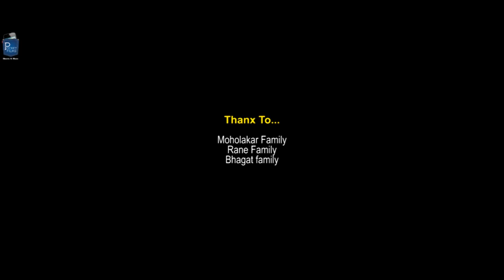Romantic Short Film - Samnewali Khidaki (front window)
Samnewali Khidaki (front window) is a silent love story of a girl and a boy who are staying just opposite to each other. The guy keeps on staring at the girl, will their love story bloom?

Cast & Crew:
Director: Rahul Ubale
Music / Sound: Abhishek - Datta
Editor: Sunil Borkar
Cinematographer: Sunil Borkar
Actors: chetan giri,kirti shinde